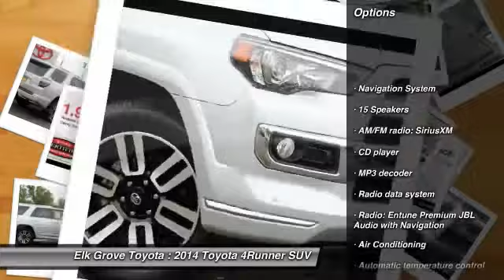2014 Toyota 4Runner Elk Grove Toyota E21457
2014 Toyota 4Runner  - Stock#: E21457 - VIN#: JTEBU5JR8E5180258

Check out this 2014 Toyota 4Runner.   4WD.LIMITED Youll NEVER pay too much at Elk Grove Toyota! Why pay more for less?! Are you looking for a reliable used vehicle? Well, with this great, reliable 2014 Toyota 4Runner, you are going to get it.. Dependability you can count on. Contact the dealership today.